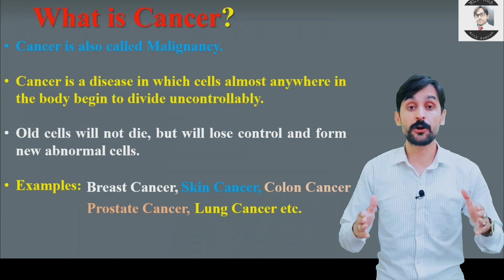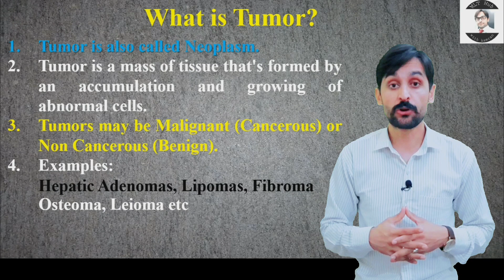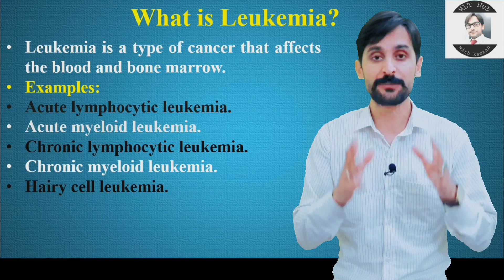Difference between Cancer-Tumor-Neoplasm and Leukemia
Dear viewer’s in this video you will learn about the difference between cancer, tumor, neoplasm and leukemia.

Queries solved in this video:
00:00 | Introduction?
00:39 | what is cancer?
03:00 | what is tumor?
04:36 | what is leukemia?